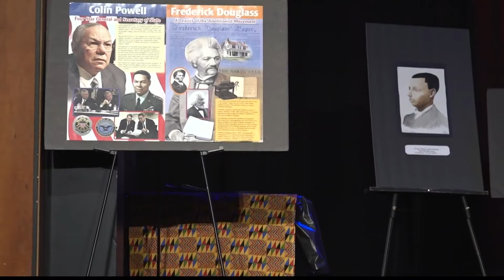Rosie's International hosts Black History Month celebration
Rosie's International hosted a Black History Month celebration for the Huntsville community.